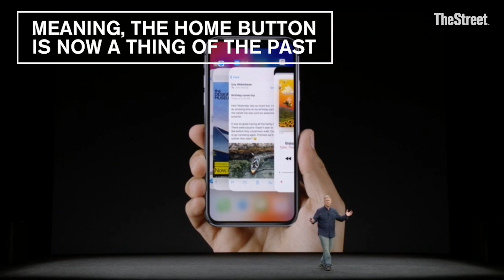Get Your First Look at the Futuristic Apple iPhone X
As always, you know it's time to pay attention when Apple announces it has "one more thing."

To cap off a presentation that included announcements concerning the new Apple Watch Series 3, the Apple TV and the iPhone 8, Apple revealed its special 10th anniversary iPhone X.

The phone attempts to be one of the first of its kind, abandoning the home button and instead opting for 3D Touch and a facial recognition software, Face I.D. Apple says the new technology will reduce the chances of a random person unlocking your phone to 1 in a million.

Like the iPhone 8, the phone will also feature wireless charging capabilities.

And for emoji fans, the phone features an animoji software which will use your facial expressions to animate some of your favorite emojis.

As expected, the phone carries a steep price tag of $999.